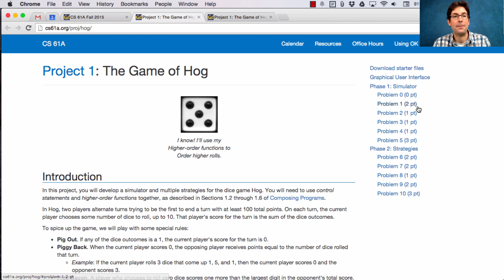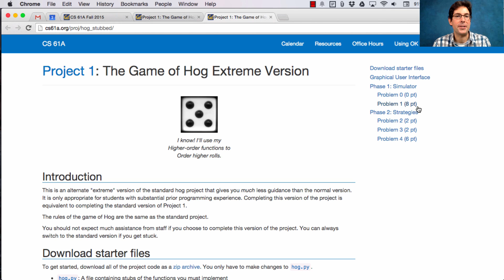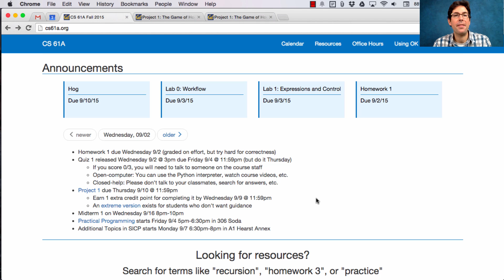61A Fall 2015 Lecture 04 Video 1